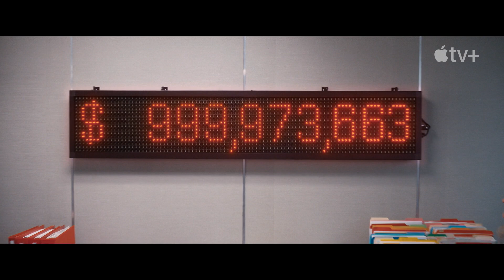The Beanie Bubble— Official Trailer | Apple TV+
Capitalism, dial-up Internet, and bean-filled plush animals.

The Beanie Bubble premieres July 28, starring Zach Galifianakis, Elizabeth Banks, Sarah Snook and Geraldine Viswanathan.

Why did the world suddenly treat stuffed animals like gold? Ty Warner was a frustrated toy salesman until his collaboration with three women grew his masterstroke of an idea into the biggest toy craze in history. “The Beanie Bubble” is an inventive story about what and who we value, and the unsung heroes whose names didn't appear on the heart-shaped tag.